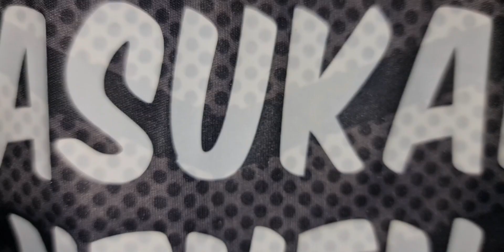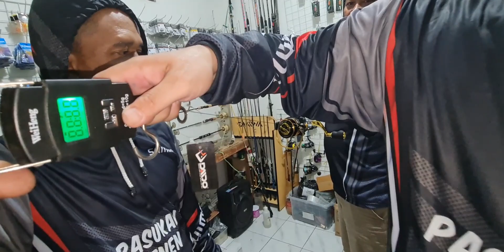Tes drag Reel Metal body 200ribuan | PE 10 JEBOL kong !! | KAMIKAZE ZERON 2000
Reel KAMIKAZE ZERON merupakan reel lawas keluaran kamikaze, main shaft setara ryobi, tes tarik menggunakan timbangan tercatat 20 kg lebih, angka yg fantastis untuk reel direntang harga 200ribuan.

kelebihan :
metal foot (gagang yg kejoran) terbuat dari logam sehingga lebih tahan terhadap beban tarik, dan tidak goyang ketika fight dengan ikan besar.
mainshaft terbuat dari logam berkualitas.

kekurangan :
handle masih type lama yg menggunakan system one touch, terkadang suka goyang apabila fight dengan ikan besar.

harga : Rp. 225.000,- (harga jual didapur mancing)